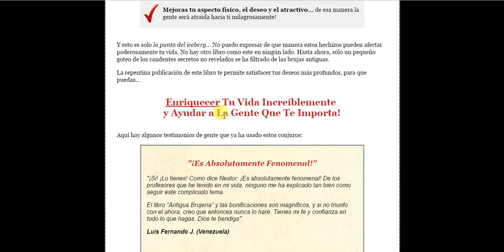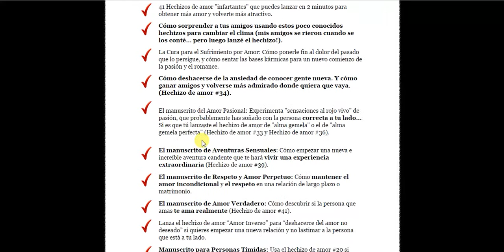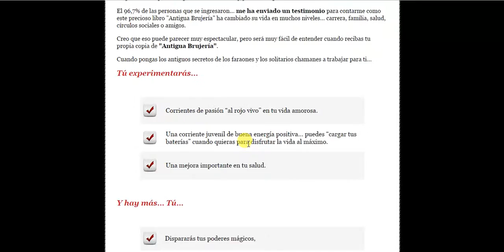Antigua Brujeria Sin Optin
Si estás cansado de esperar... y quieres lanzar poderosos hechizos de manera abrumadora, entonces...

Estás a solo unos pasos de ser propietario de estos raros encantamientos, que pertenecieron exclusivamente a los faraones y a sus más confiables sacerdotes. Estos hechizos fueron exitosamente usados en aquellos tiempos para realizar los milagros que nuestra ciencia aún trata de descifrar...

Pero, antes de continuar revelándote estos maravillosos hechos y mostrarte cómo poner tus manos en los hechizos de la antigua y genuina brujería... hay algo que debes saber:

Es totalmente comprensible que alguna vez hayas probado los materiales de la brujería que casi “invadieron” nuestras vidas, pero… la triste noticia es que, seguramente no te funcionaron!

¿Por qué?